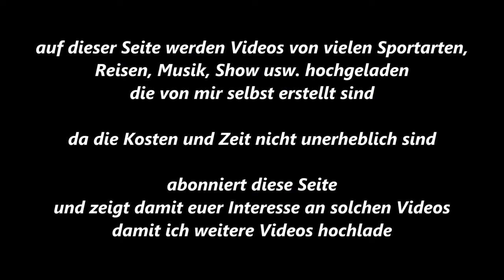BC Erle * Y. Zaraa (SG Kaarst) vs. M. Möllenbeck (BC Mülheim-Dümpten) * 23.06.2018